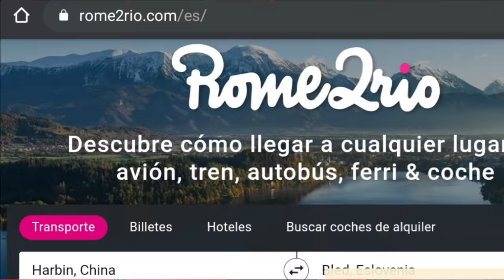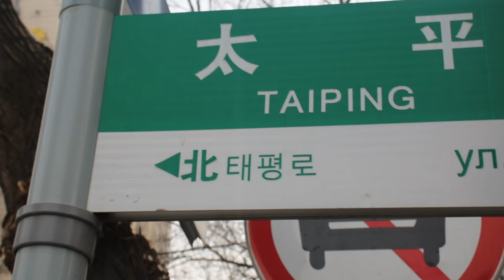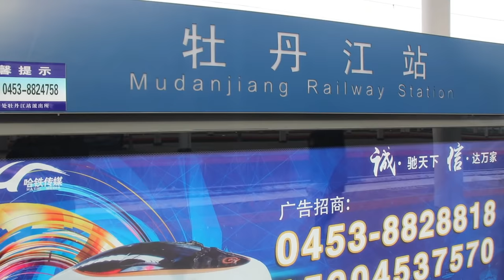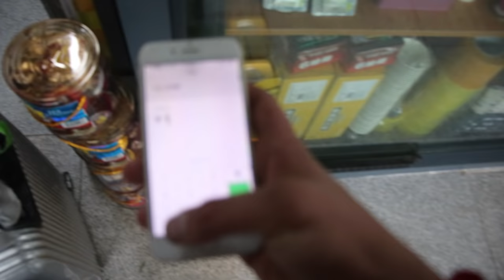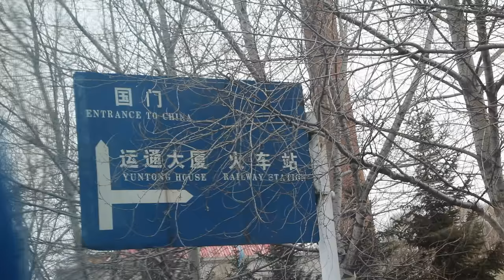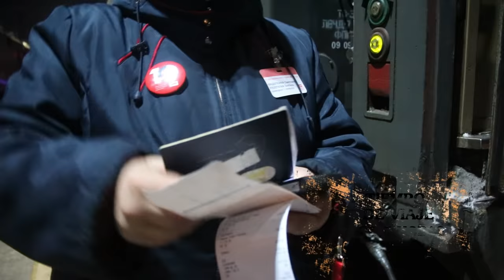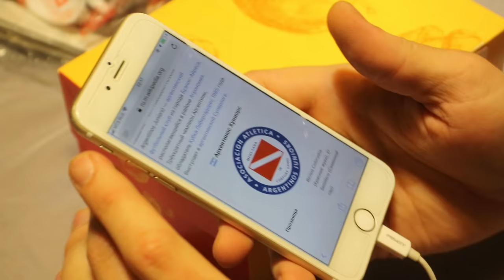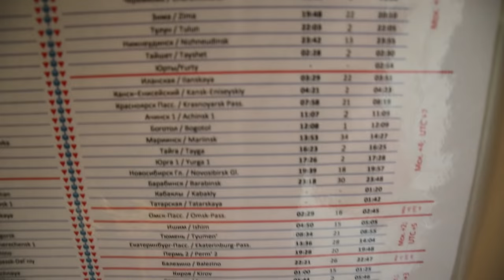La ODISEA de Cruzar la FRONTERA entre CHINA y RUSIA | En el TRANSIBERIANO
Estaba en Harbín, China... lo más tranquilo... pero decidí mandarme a cruzar la frontera con Rusia. ¿Habrá valido la pena?

MIS REDES